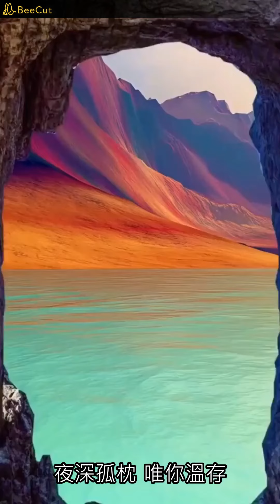江湖寄此生 - Pig小優（播放鷄）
青絲結成紅繩 紅燭輝映青燈
情思幾寸 眉間鋪陳
這緣分如長文 你是落筆的痕
青泥碾作紅塵 渡我青春
夜深孤枕 唯你溫存
少年困於天真
經年以後卻更銷魂
我斟風雪敬晨昏
一生只等一個 人
山河日月攬星辰
不過你陪襯
我潛江湖寄此生
一生只貪一個吻
入風月陣 為你 奮不顧身

少年困於天真
我斟風雪敬晨昏
一生只等一個 人
山河日月攬星辰
不過你陪襯
我潛江湖寄此生
一生只貪一個吻
我斟風雪敬晨昏

我斟風雪敬晨昏
一生只等一個 人
山河日月攬星辰
不過你陪襯
我潛江湖寄此生
一生只貪一個吻